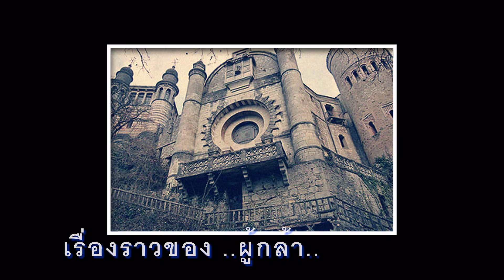『ｌ3rokenNight Cosplay』[Preview]Oujisama (Warai) Series cosplay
Oujisama (Warai) Series by Brokennight Cosplaly [Thailand]

cast
Cinderella's Prince as Redroad Scarlet
Shirayukihime's Prince as Hiba Bentou
Sleeping Beauty's Prince as Sawada Chin
Little Mermaid's Prince as Silentnight DarkOken